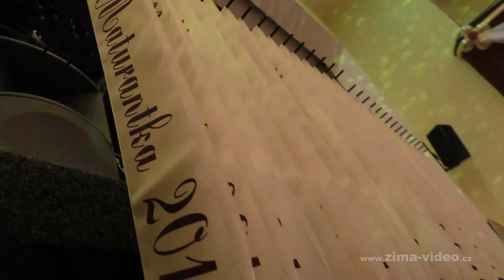Maturitní ples - Gymnázium Václava Hraběte Hořovice 2015/2016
Maturanti:

Tereza Abelová
Hana Adámková
Martin Anýž
Kristýna Baborová
Anežka Baierová
Vladimíra Cajthamlová
Andrea Čeloudová
Anna Červinková
Daniela Dudlová
Jana Faberová
Petr Janovský
Monika Kárová
Tereza Kárová
Václav Kop
Michal Kuška
Jiří Lamprecht
Petra Machníková
Kateřina Malcová
Filip Matejzík
Kristýna Pávová
Eliška Redrová
Michaela Řepíková
Daniel Stárka
Marta Šusterová
Tadeáš Vilhelm
Jitka Wallererová

Třídní profesorka : Mgr. I.Vítková